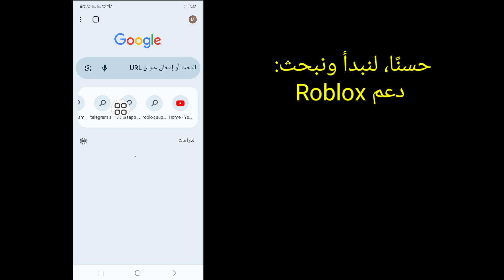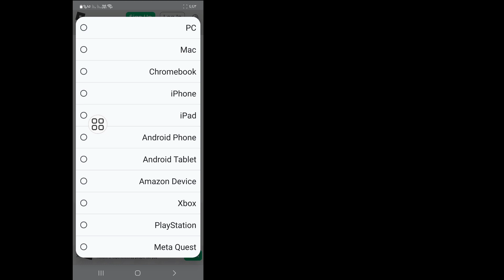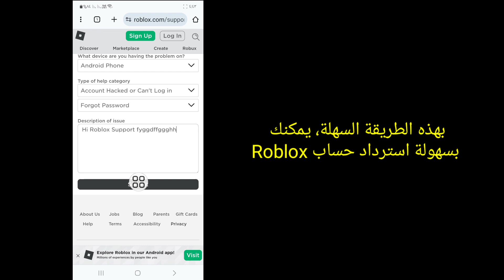كيفية استرداد حساب Roblox بدون بريد إلكتروني أو رقم هاتف (تحديث 2024)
هل تريد استرداد حساب Roblox بدون البريد الإلكتروني أو رقم الهاتف. إذا كانت الإجابة بنعم، فهذا الفيديو مناسب لك. سأوضح لك في هذا الفيديو كيفية استرداد حساب Roblox بدون بريد إلكتروني أو رقم هاتف. سأعرض أسهل وأحدث عملية لاستعادة حساب Roblox بدون بريد إلكتروني أو رقم هاتف. لذا استمر في مشاهدة الفيديو كاملاً دون تخطيه لتتعرف على كيفية استرداد حساب Roblox بدون بريد إلكتروني أو رقم هاتف (تحديث 2024).

 استفسارك حول كيفية استرداد حساب Roblox بدون بريد إلكتروني أو رقم هاتف (تحديث 2024):

 كيفية استرداد حساب Roblox بدون بريد إلكتروني.
 كيفية استرداد حساب Roblox بدون رقم الهاتف.
 كيفية استرداد حساب Roblox بدون البريد الإلكتروني أو رقم الهاتف.
 كيفية استرداد حساب Roblox بدون بريد إلكتروني أو رقم هاتف.